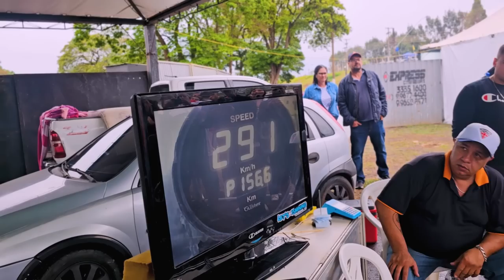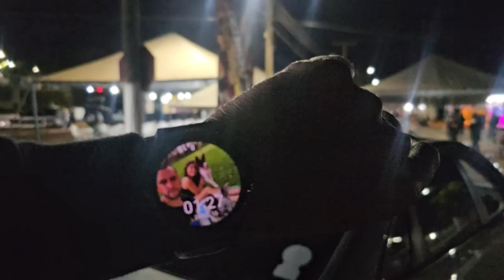OHC 70MM A MAIS DE 300KH/H! BY. ALTO GIRO MOTOS